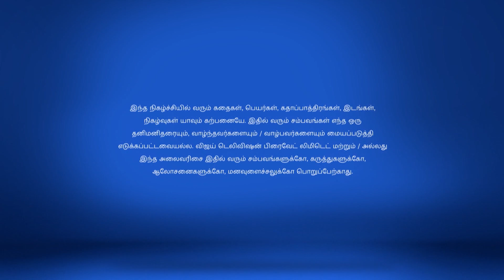Pagal Nilavu Full Episode 503